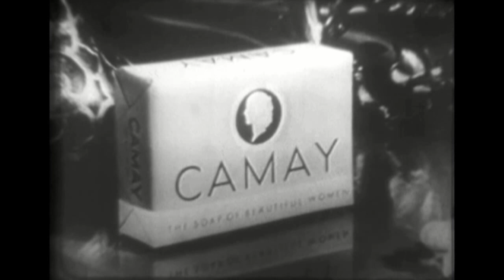Kukla, Fran and Ollie - Little Small Town Girl (with Robert Q. Lewis) - April 6, 1951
The Kuklapolitans perform an original drama with Ollie reprising his role as kindly Mr. Jenkins, Station Master of Snuff Corners.  Fran is the small town girl determined to find success in the big city.  Buelah plays her unglamorous older sister, at least until Robert Q. Lewis stops by during intermission.

SONG:
Little Small Town Girl (with the Big Town Dreams) - Jules Loman & Hugo Rubens (m, l)